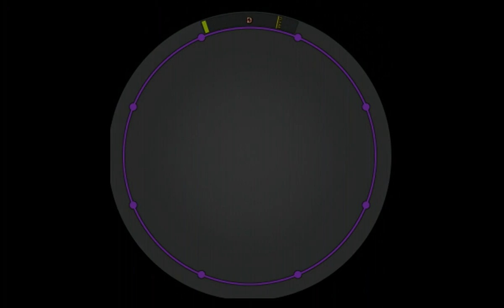【60fps】【譜面確認用】Like the Wind［Reborn］ MASTER